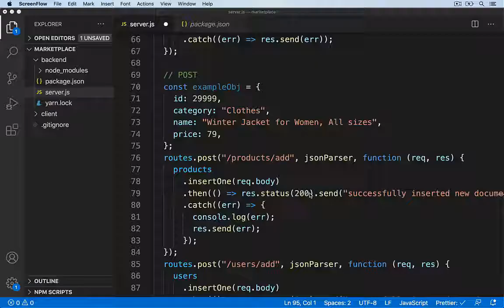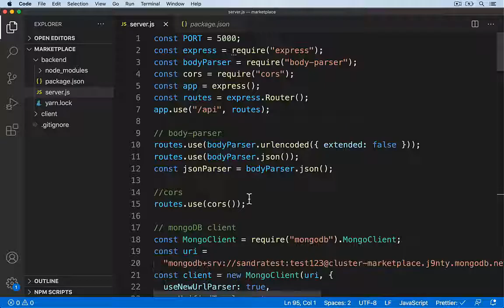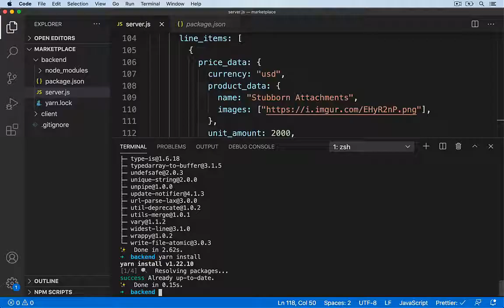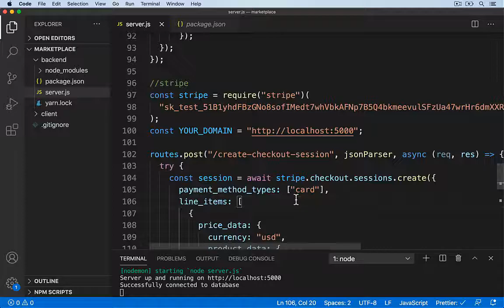Formation Fullstack JS : create checkout session - Vidéo Tuto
Formation Fullstack JS : React, Node, Express, MongoDB & Stripe
Une Vidéo create checkout session sous Fullstack JS

Dans cette formation, vous allez développer une application E-Commerce complète avec le Stack MERN et STRIPE.

# Dans cette formation Full Stack MERN et STRIPE

Le commerce en ligne a été toujours et restera le mode d'achat privilégié pour des millions d'utilisateurs, avec des millions de transactions effectuées chaque jour.

Et avec Le contexte actuel de distanciation sociale du au pandémie, les vente en ligne ont connu une évolution importante en termes de volume d’achat.

Les entreprises et commerces adaptent leurs moyens logistiques et offrent un nouveau mode de distribution Click & Collect, ce qui désormais pousse vers des plateformes100% numérique.

Dans cette formation Full Stack MERN et STRIPE, vous allez développer une solution complète avec les technologies MERN Full Stack avec MongoDB, ExpressJS, ReactJS & NodeJS. Et vous allez également configurer le paiement en ligne avec STRIPE.

+ Un projet complet de boutique en ligne

Cette formation Full Stack MERN et STRIPE repose sur un projet d’une application de boutique enligne complète dans lequel vous allez combler par la pratique tous les concepts nécessaires pour réussir dans la création d’une boutique e-commerce de A à Z.

Les fichiers nécessaires au projet d’application sont téléchargeables depuis les ressources attachées à la formation.

✳️ Le plan de la formation Fullstack JS avec MERN et Stripe :
01.Introduction
02.NodeJS & Express-créer le serveur
03.[MongoDB Client] - Base de données et collection
04.[MongoDB Client] - connect application et API RESTful
05.[FRONT] -  Listing Produits
06.[FRONT] - Cart-panier de produits
07.[FRONT] - Compte utilisateur
08.Authentification Email_Password - Realm web SDK
09.[MongoDB Client] - ajouter profile utilisateur
10.[FRONT] - Checkout et options de livraison
11.STRIPE - Traitement des paiements en ligne
12.Conclusion